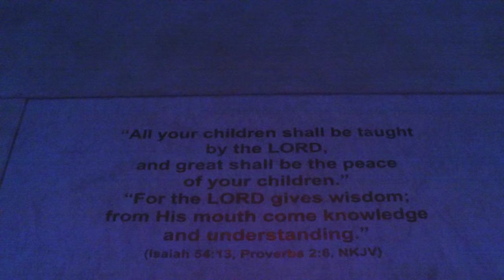aup centennial park at night 3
not flying but walking around dji phantom 3 standard